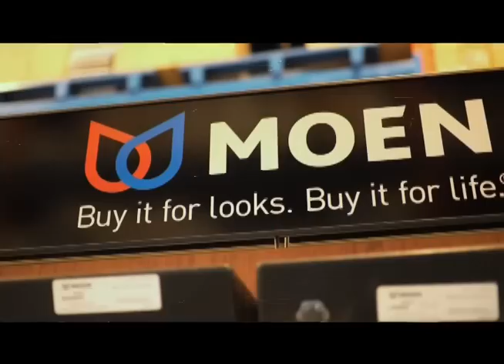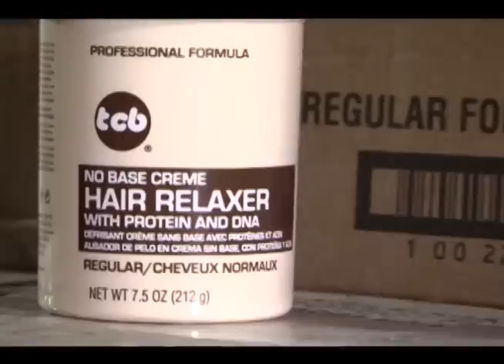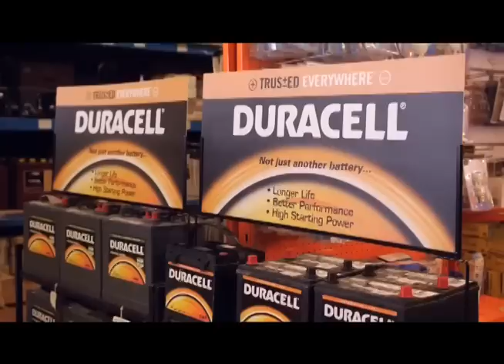LE POINT Wnecesclass Lambert 11 Decembre 2014.metropolehaiti.com